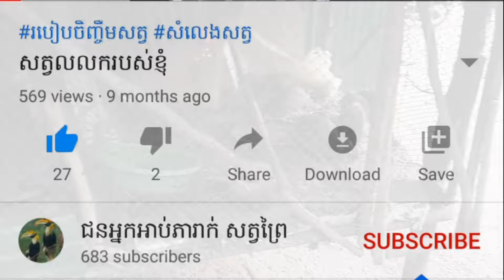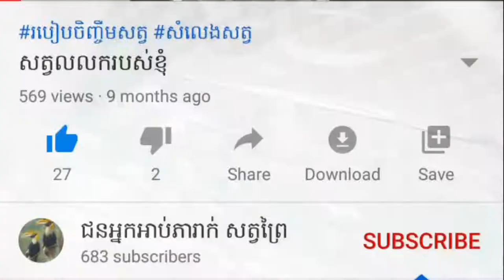ស្អែកទៅធ្វើការវិញហើយ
សូមអគុណ
ចង់ទិញសត្វចិញ្ចឹម
អាចទំុនាកទុំនតារលេក
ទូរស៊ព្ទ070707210